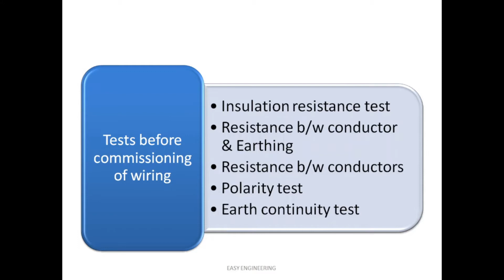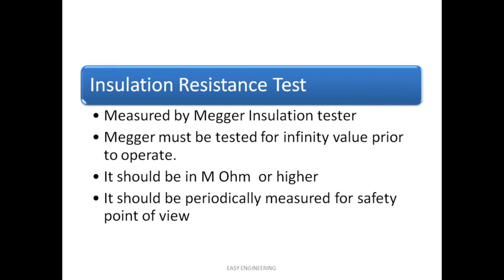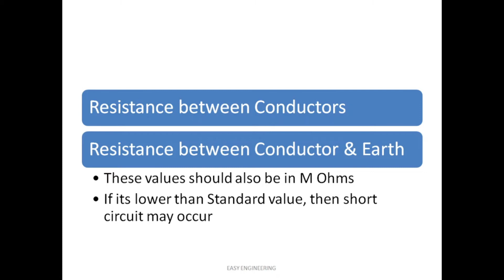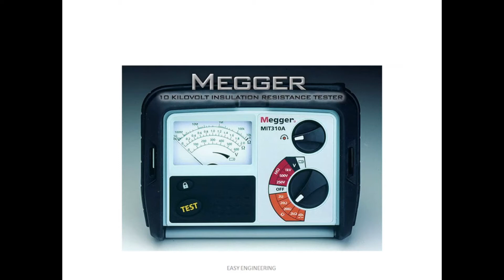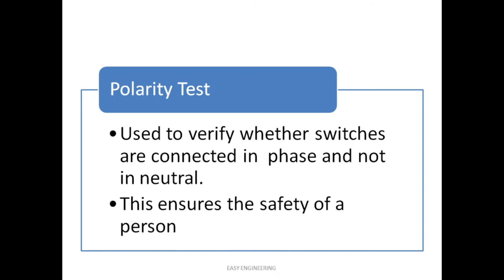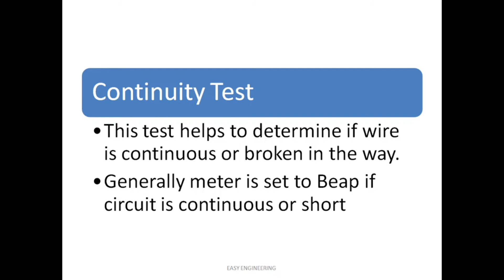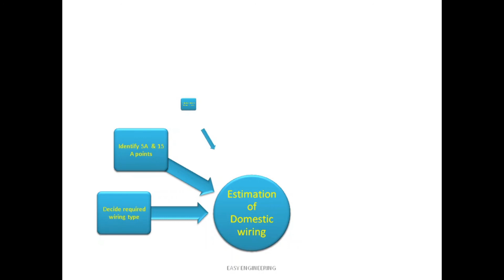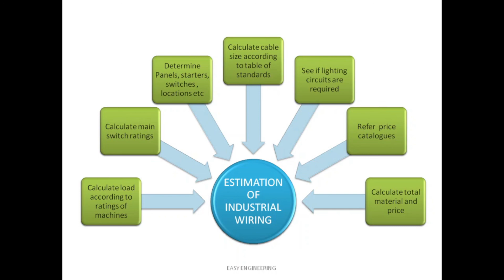3.2 WIRING ESTIMATION & COSTING PART 2 Industrial & Domestic wiring Introduction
WIRING ESTIMATION & COSTING PART 2 Industrial & Domestic wiring Introduction